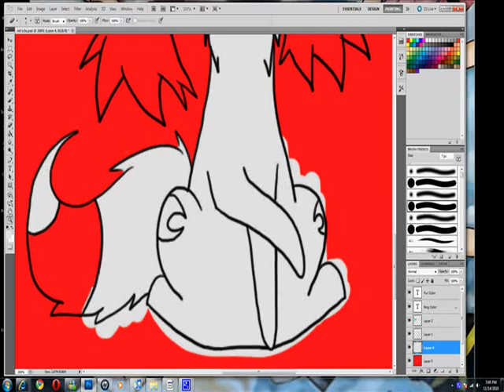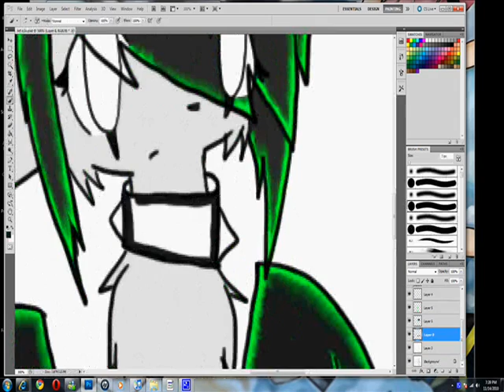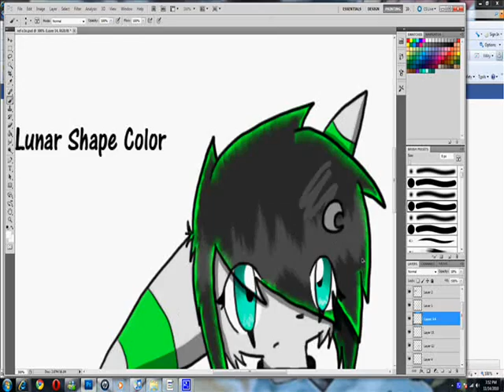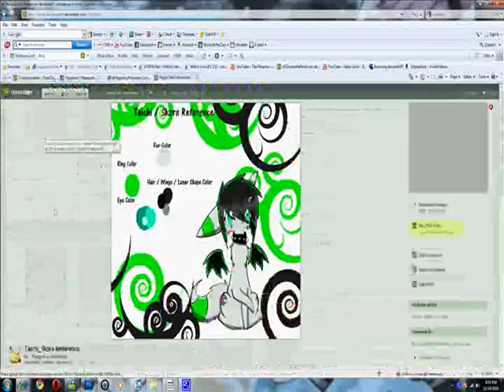Taichi / Skora's Reference Sheet SP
:D yea so i did this video for a ref ^^
ty for watching lol plz comment n like it [ thumbs up ]
lalalaaa ~
song: Control The Mind
singer / miixer : Zanza Labs